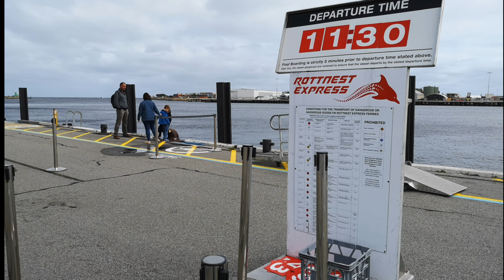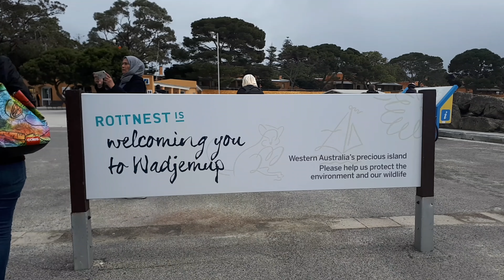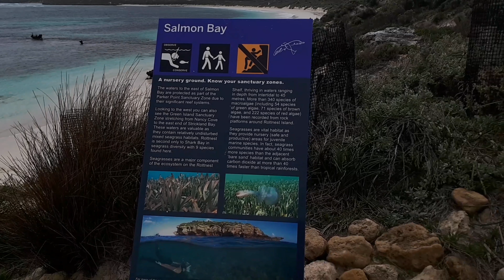PERTH - DAY 7, Rottnest Island Part 1...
30th August 2018